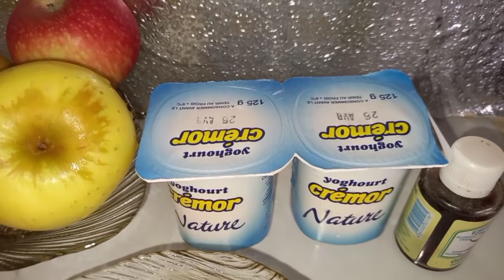cake au yaourt et cake au pomme 🍎 🍎 🍎